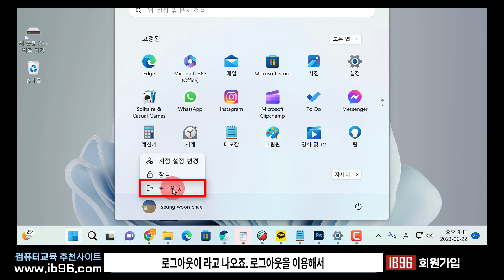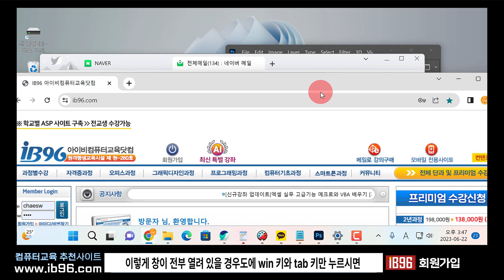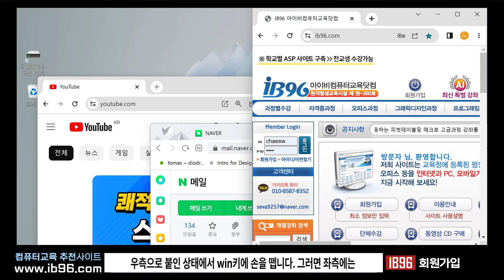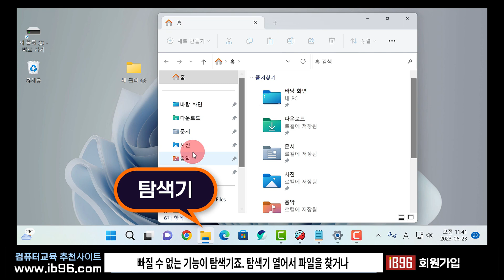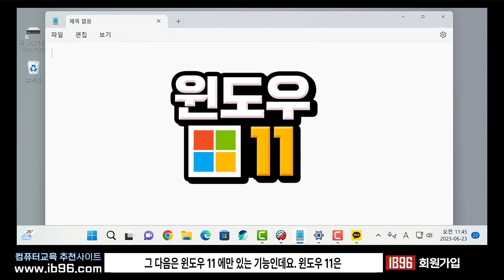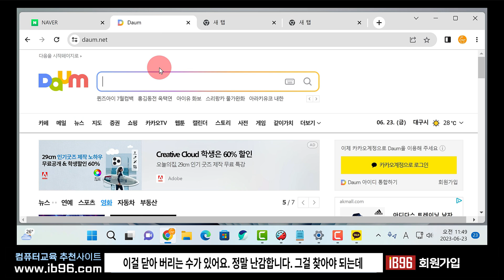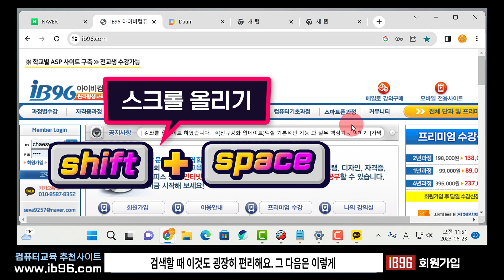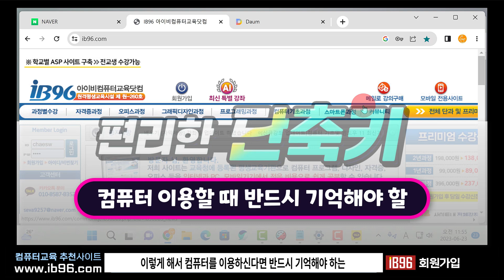컴퓨터 사용시 꼭 알아야 하는 기능및 단축키 알려드립니다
컴퓨터를 이용하신다면 이 단축키는 꼭 알아 두세요
윈도우와 브라우저 사용시의 필수 단축키

윈도우
win+L  잠금화면
win+D  바탕화면
win+좌우 화살표   창분할
win+tab  열린창 한번에 확인
F2  파일, 폴더 이름바꾸기
win+E  파일 탐색기 열기
ctrl+L  카톡 로그아웃
win+H  받아쓰기

브라우저
ctrl+shift+T  닫은 인터넷 창 다시열기
space   스크롤 내리기
shift space  스크롤 올리기
ctrl+F  내용 검색
alt+D, F6  주소표시줄 선택
ctrl+W   창닫기
ctrl+shift+del  캐시, 쿠키, 검색기록 삭제
감사합니다